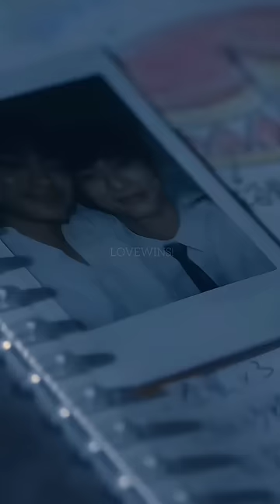all that is left "I LOVE YOU"💔 holding back tears rn!😫